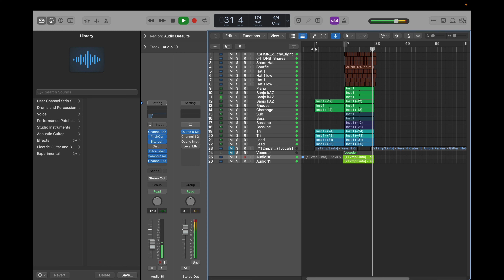Ambré Perkins- Glitter [Dnb Bootleg]